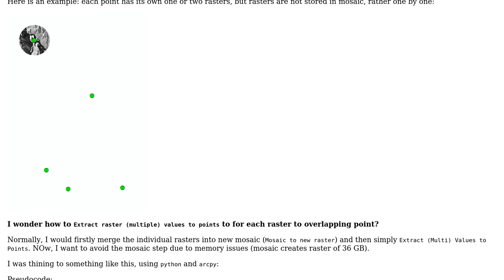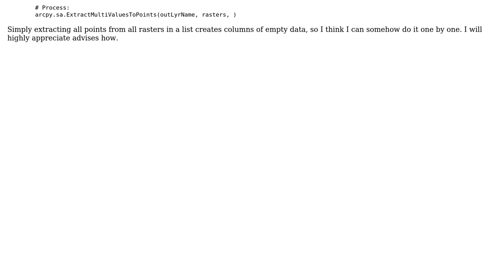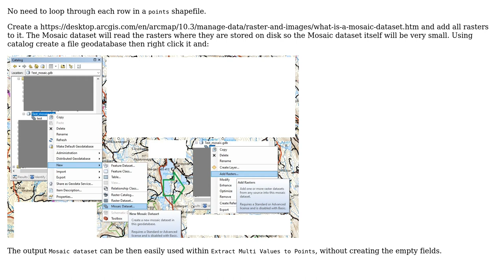GIS: arcpy Extract raster value to point: only extract values if point overlap the raster?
With thanks & praise to God, and with thanks to the many people who have made this project possible! You are responsible for your own actions.